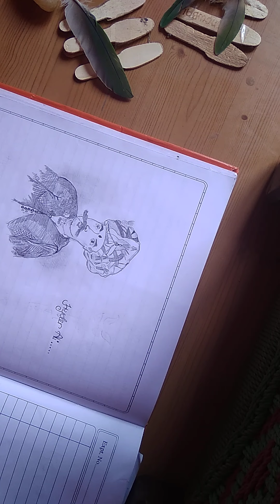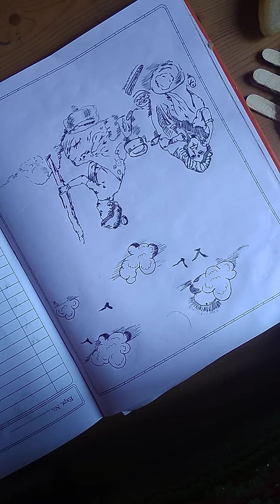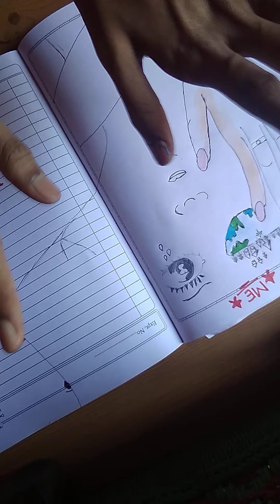My drawing_tour..👍👍👍😀😁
Amazing drawings collection